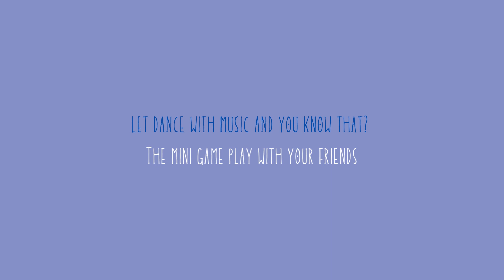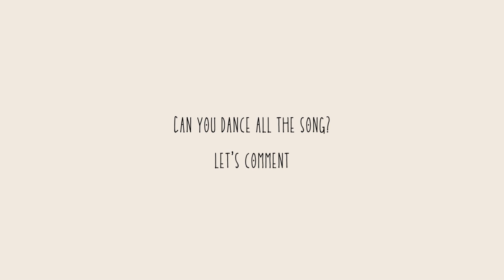Dance with music and that's the game. 💛🚀🪐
Play with your friends and make good relationship.
Or try you.
Part 1 🌟